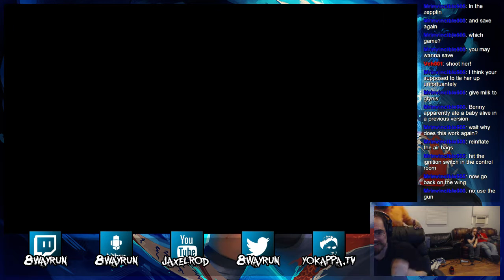I Have No Mouth and I Must Scream Part 3